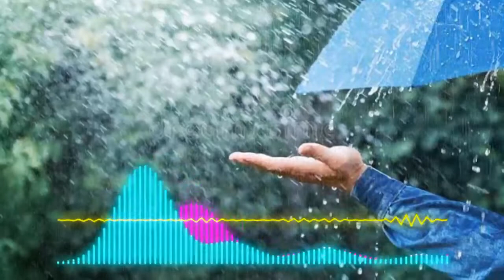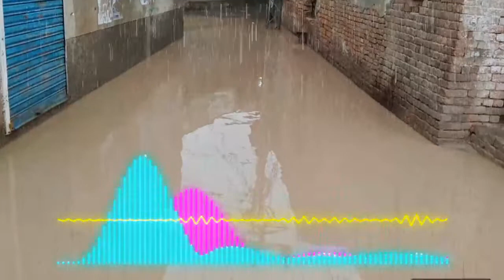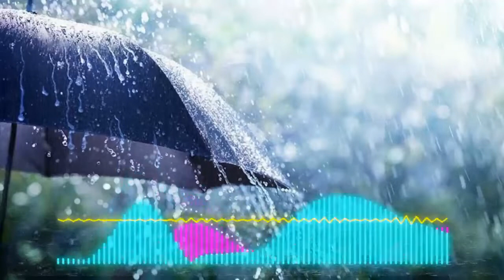Rain Sound Effect Short - Rain in Nature Free Background Music | Rain sounds Non copyright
Free Background Music | Youtube Videos No Copyright Download for Content Creators | Rain sounds
This music is perfect to use for your rainy videos.
Rain Sound Effect Short - Rain in Nature
background music
free music
no copyright
rain music without copyright
free music to use
download music
music to use on youtube
no copyright trailer background music
download
no copyright background music for youtube videos